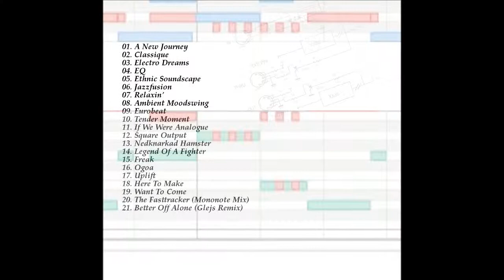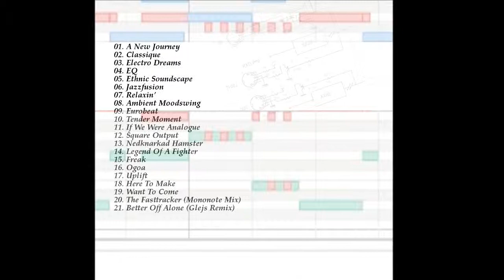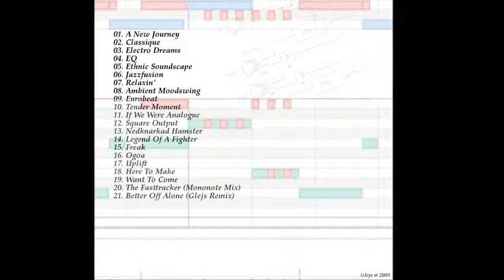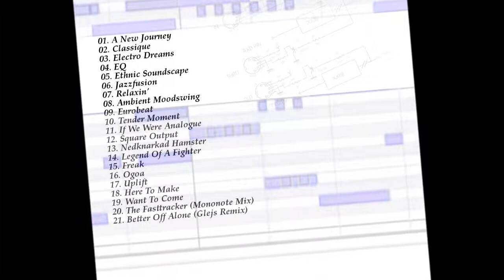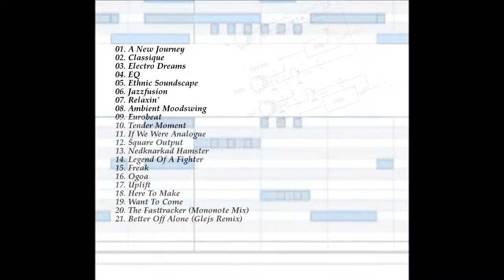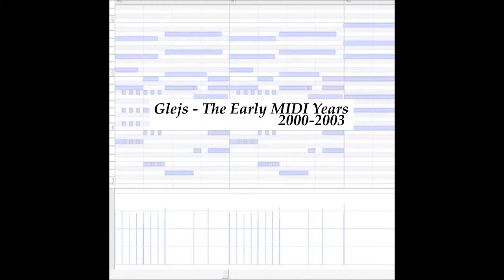Glejs - EuroBeat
Taken from my album "The Early MIDI Years 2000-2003". This album depicts the first few years with my new hardware music equipment. You're going to hear lots of Roland JP-8080, Roland XV-3080 and Yamaha SW1000XG in this album. Although this track is made completely on the Yamaha RM1x! :-)

Music styles range from ambient drum'n bass & euro techno to semi classical & some other weird sorts of electronica. The full album is available for free at Soundcloud